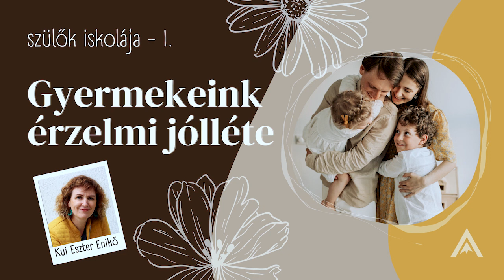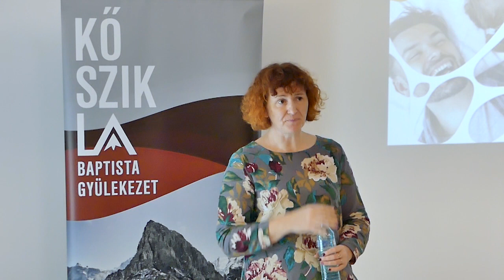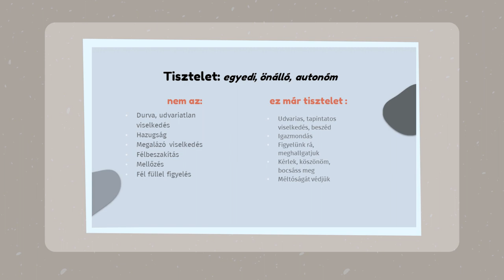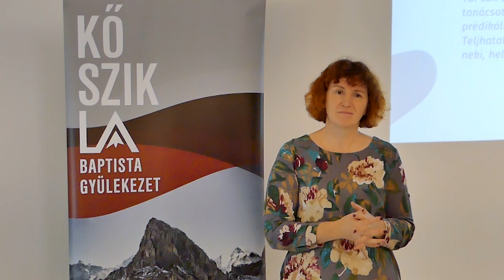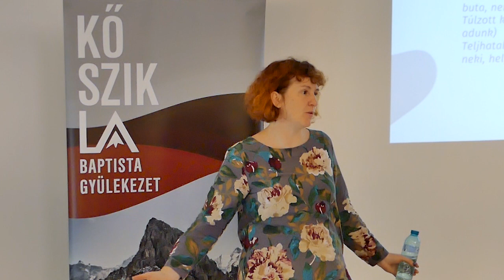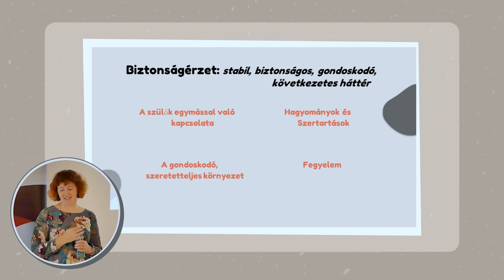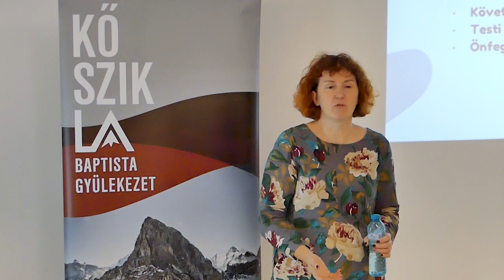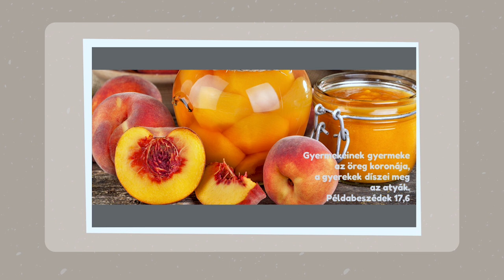Gyermekeink érzelmi jólléte - Kui Enikő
Szülőként valószínűleg megkérdezted már magadtól, hogy vajon elég jó apa vagy anya vagy-e. A tőlünk telhető legjobbat szeretnénk nyújtani gyerekeinknek. De vajon mi az, aminek feltétlenül bele kell kerülnie a batyujukba? A Kőszikla Gyülekezet által szervezett Szülők Iskolájának első alkalmán a családon belüli érzelmi szükségletekről tart előadást és beszélget a résztvevőkkel Kui Eszter Enikő pszichológus.
Enikő gyermekek és fiatalok lelkigondozásában és fejlesztésében szerzett jelentős szakmai tapasztalatot. Tiniklubot vezet, NILD terapeuta, illetve relaxáció és szimbólumterápiában képzett. A Hargita Megyei Pszichopedagógiai Tanácsadó Központban dolgozik, Csíkszeredában él, és férjével három fiút nevelnek.